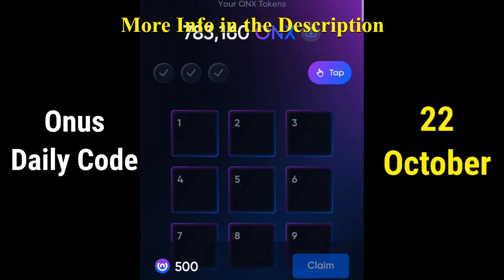ONUS Daily Combo Card Revealed October 22 STEP BY STEP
October 22 Onus daily combo
October 22 daily combo
Onus
Onus airdrop
Onus bot
Onus combo
Onus Daily Combo
Onus Daily Combo October 22
Onus Daily Combo Card Today
Onus Daily Combo Card October 22
Onus Mining
Onus mining
Onus mining airdrop
Onus new update
Onus telegram
Onus Update
Onus update
Onus withdraw
Onus withdrawal
Onus инструкция
Onus как вывести деньги
Onus обзор
Onus прокачка
Onus что это